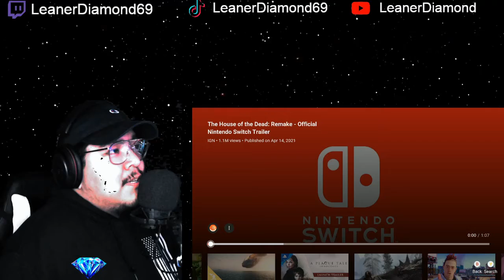Reaction The House of the Dead Remake Official Nintendo Switch Trailer